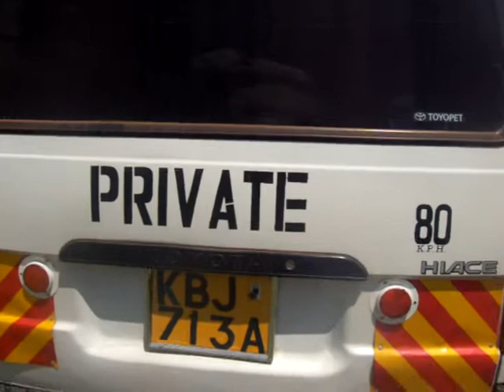Omwabini documentary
Counselling and community outreach